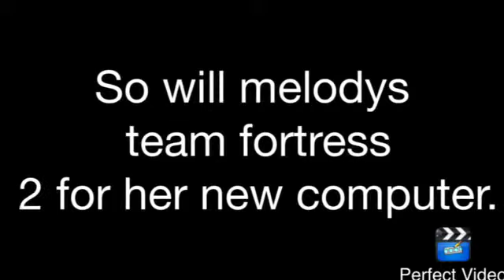SIMS 4 CANCELLED FOR A WHILE